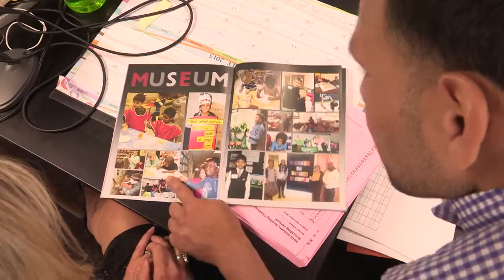Luis Rodriguez: 2015 CREC Distinguised Service Award Winner